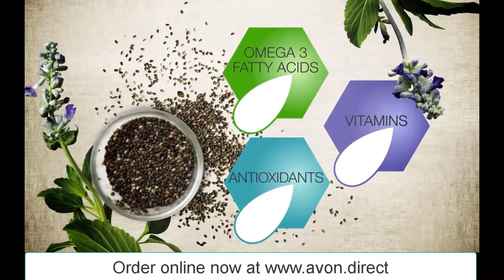AVON NutraEffects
Boost your skin's natural beauty with chia seed...nature's perfect health-packed powerhouse.  chia seeds, nature's storehouse of Omega 3 fatty acids and antioxidants, are the key ingredient inour ActiveSeed Complex, featured in all our formulas.
Suitable for Sensitive Skin, dye free

BALANCE for oil combination skin--made with chia seed and mattifying powders

RADIANCE for dull, uneven tone--made with chia see and Bird of Paradise Seed

AGELESS for ealy signs of aging--made with chia seed and pomegranate extract